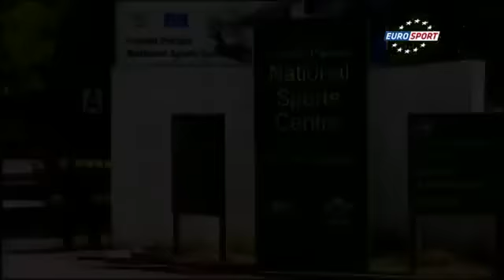Kā Anglijas handbols gatavojas Olipiskajām spēlēm.